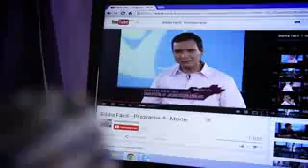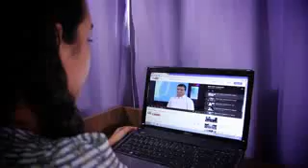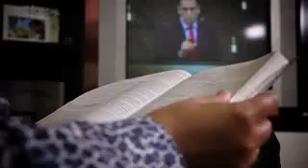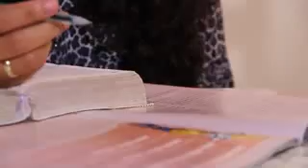TESTEMUNHO de Conversão muito forte